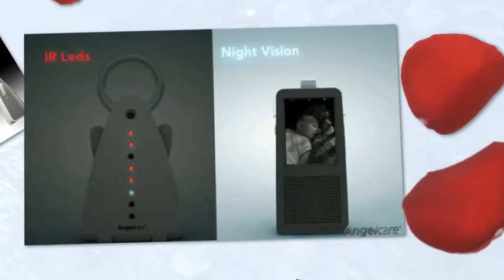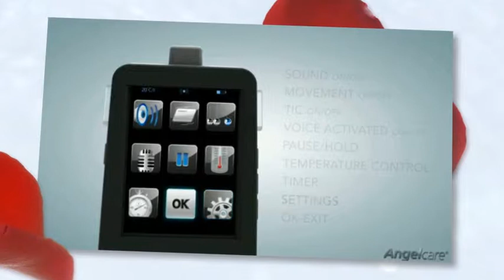Baby Movement Monitors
| Baby Movement Monitors are becoming more and more popular as parents and guardians become aware of the important features they have to offer.

Angelcare Monitor was one of the first to introduce parents and consumers to the idea that there should be away to provide a deterrent to sids (sudden infant death syndrome).

These apnea monitor aka: sids monitor devices consist of placing a sensor pad underneath their baby's mattress while they take their nap or are down for the night.

Both Angelcare and Babysense manufacture these products with Angelcare's headquartered in Canada, while Babysense main office of operation is in Israel.

Babysense does not offer any parent unit unlike Angelcare who offers a parent unit with a range of up to 820 feet!

Baby Movement Monitors are made part of each product that Angelcare makes (exlcuding their Sound Monitor).

If you were to visit any of the Angelcare Monitor reviews sites, you'd find it an extreme rarity to find anything negative about Angelcare Monitor.

All of their products are of high quality construction and they offer a great warranty service.  As these infant monitor features continue to expand and provide parents what they are really looking for, one must consider their lifestyle while looking to buy Angelcare Montior.

Overall, the baby movement monitors provided by Angelcare Monitors have been a great addition to all of the baby monitors that Angel Monitor offers.